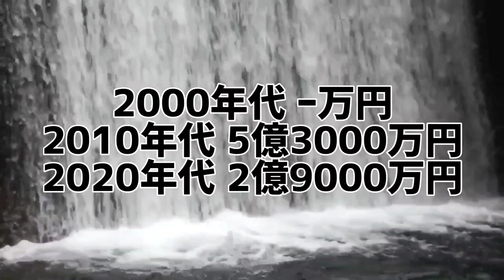小芝風花主演映画興行収入&主演ドラマ平均視聴率ランキング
小芝風花全データ
主演映画興行収入ランキング
主演連続ドラマ平均視聴率ランキング

小芝風花主演映画興行収入と主演連続ドラマ平均視聴率をランキング化。
2000年〜2022年に公開された主演映画の興行収入と主演連続ドラマの平均視聴率を集計した記載した禁断のランキング。
あなたは本当の小芝風花を知っていますか？

1位 ｢魔女の宅急便｣
2位 ｢貞子DX｣
1位 ｢彼女はキレイだった｣
2位 ｢妖怪シェアハウス 第1期｣
3位 ｢トクサツガガガ｣

10代俳優･女優別主演映画総興行収入ランキング
全順位の完全版はこちら↓

20代俳優･女優別主演映画総興行収入ランキング

30代俳優･女優別主演映画総興行収入ランキング